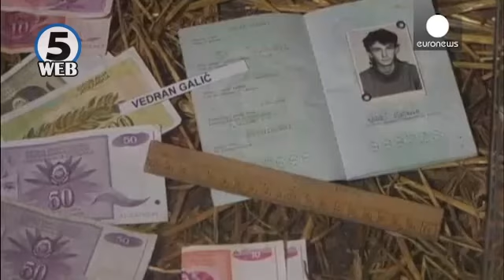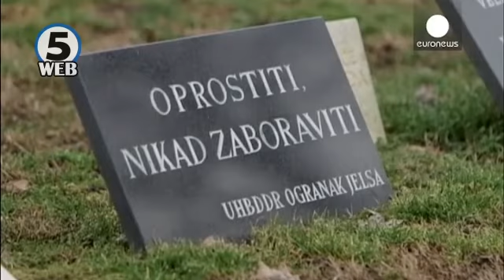Меѓународниот суд одлучи – немало геноцид во Хрватска во 90-тите